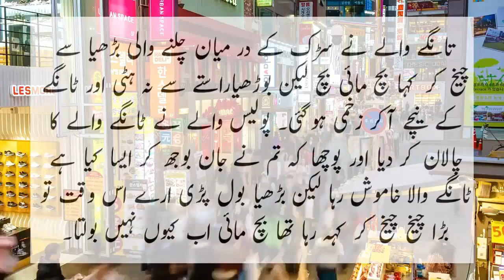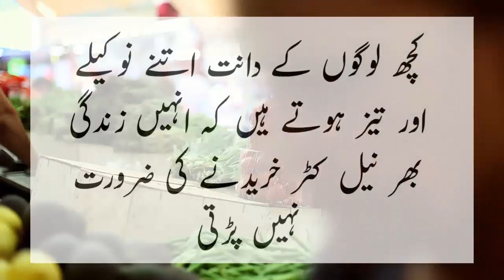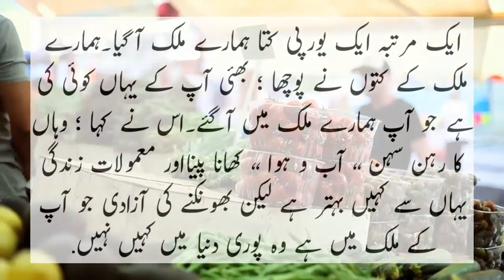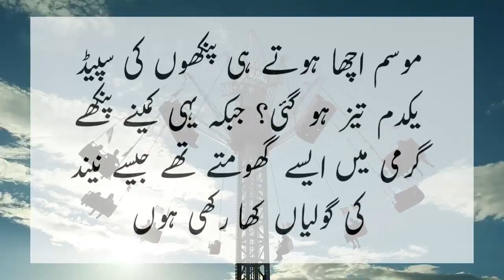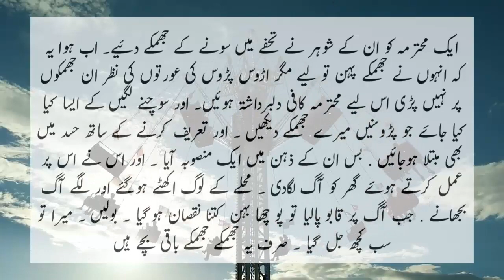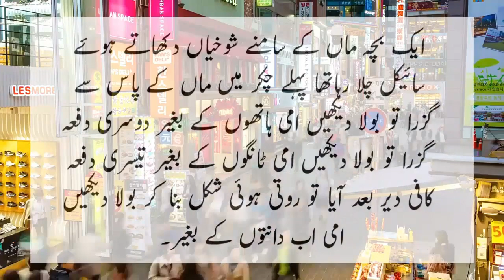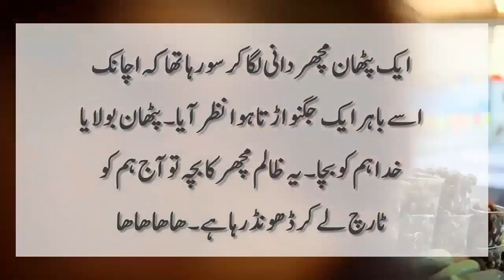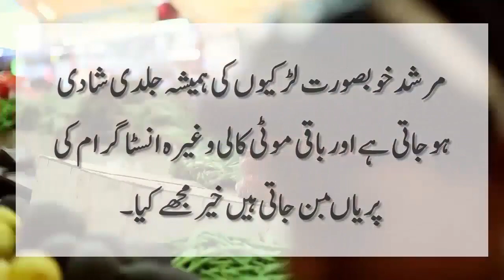Try not to laugh Part 09 New Weekly by Ntv Urdu